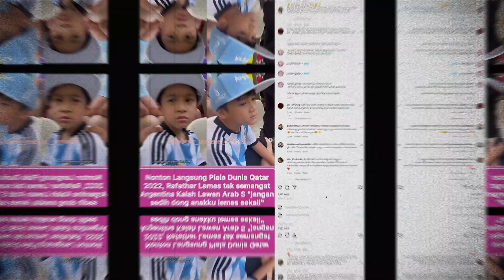TERHARU!! Rafathar Lemes Nonton ARGENTINA Kalah Papa Raffi Ahmad Langsung Menghibur Putra Sulungnya.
Sikap Raffi Ahmad saat menghibur putranya, Rafathar Malik Ahmad saat menyaksikan pertandingan Piala Dunia 2022, Antara Argentina Melawan Arab Saudi, Selasa (22/11/2022) menjadi perbincangan hangat.
Di unggahan video tersebut, Rafathar terlihat lemas karena Lionel Messi  kalah di laga ini. Melihat hal itu, Raffi Ahmad buru-buru menghibur putra sulungnya itu. Dia meminta agar anaknya tidak bersedih lagi.
"Lemes yah lemes. Jangan sedih dong. A aa lemes yah?" kata Raffi Ahmad di Instagram Story.
"Rafathar jangan sedih yah. Semangat yah," sambungnya lagi.
Raffi mengatakan, meski pun kalah, Rafathar patut berbangga karena  melihat secara langsung Lionel Messi.
"A meskipun kalah nggak apa-apa yah. Tapi keren kan puas kan lihat Messi kan? Besok nonton Jerman oke?" ujar Raffi Ahmad
Video Raffi Ahmad  menghibur Rafathar ini pun viral di dunia maya dan langsung menuai beragam komentar. Salah satunya bisa dilihat di postingan @rumpi_gosip di Instagram.